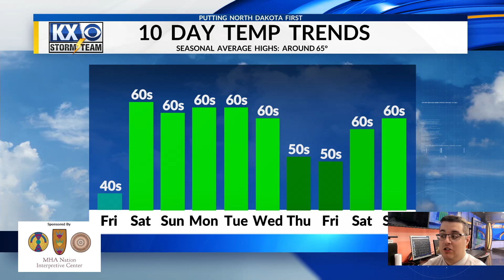Stone's Thursday Morning OneMinuteForecast 10/5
Temperatures drop could lead to a snow chances tonight into tomorrow.